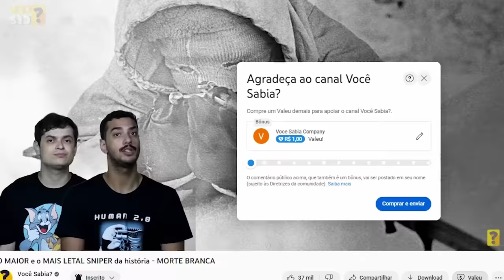22 Pessoas CORAJOSAS (ou BURRAS) que NÃO TEM MEDO DE NADA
00:00 As pessoas MAIS CORAJOSAS DO MUNDO?
Corajosas ou Burras?
Você já fez ALGO DO TIPO?
Deixe um comentário se estiver gostando do vídeo!